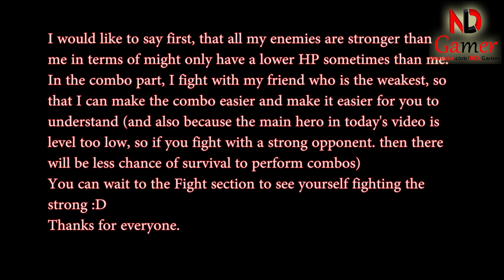Mighty Party - How to use Leader Nilen and strongest skill combo - NDLGamer